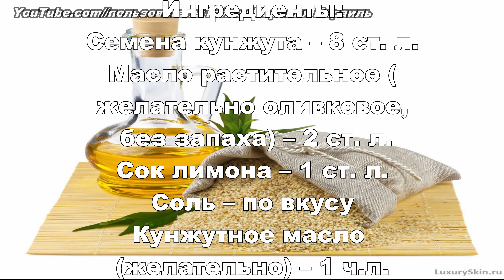Тхина Рецепт настоящей оригинальной израильской Тхины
тхина
Всем привет
Специально для вас Рецепт настоящей оригинальной израильской тхины
И так.. тхина (также известна как сезамовая паста или кунжутная паста) — распространённая на Ближнем Востоке густая паста из молотого кунжутного семени, её добавляют как необходимый компонент ко многим блюдам, например, к фалафелю, к хумусу, кроме того, она служит основой для многих соусов. В состав тахини входит перемолотое семя кунжута (100 %). При использовании пасту разбавляют водой до консистенции жидкой сметаны, добавляют лимонный сок, соль и чеснок, а в различных регионах к основе добавляются ещё и различные сиропы или другие добавки. Классическая закуска хумус изготавливается на основе нута и тахини[1][2].

Тахини хорошо известна в кухне арабских стран Ближнего Востока и Израиля (где её называют «тхина» в соответствии с тем, как её называют арабы, араб. طحينية; ивр. טחינה), а также Греции, Кипра — кипрские пирожки с тахини «тахина-пита» особенно популярны во время Великого Поста. Часто в тахини добавляют оливковое масло, лимонный сок, чеснок, молотый кумин, красный перец, петрушку и используют в качестве подливки или просто подают с питой или хлебом. Тахинная масса используется для приготовления многих восточных сладостей, в том числе и одной из самых известных — халвы. В японской кухне тхина из обжаренного кунжута в основном применяется в качестве основной составляющей популярного соуса гомадарэ.[3]

История
Старейшее упоминание тахини можно найти в клинописных инструкциях, написанных около 4000 лет назад, которые описывают обычай подавать богам кунжутное вино. Древнегреческий историк Геродот упоминает о выращивании кунжута в районе рек Тигр и Евфрат. Эти семена в основном использовались в качестве ингредиента для приготовления кунжутного масла.

Тхина как ингредиент упоминается при приготовлении хумуса ещё в рецепте поваренных книг XIII века, является ингредиентом в некоторых китайских, корейских и японских блюдах; тхина используется в некоторых версиях рецепта сычуаньской лапши. Сезамовая паста также используется в индийской кухне. В Соединённых Штатах кунжутное тахини наряду с другими видами масла из орехов появилось в продаже в 1940 году в магазинах здоровой пищи.
вам понадобятся следующие Ингредиенты
Семена кунжута – 8 ст. л.
Масло растительное (желательно оливковое, без запаха) – 2 ст. л.
Кунжутное масло (желательно) – 1 ч.л.
Готовим следующим образом
Прокалить семена кунжута на сковороде до золотистого цвета, дать остыть. Затем перемолоть их в блендере или кофемолке, добавить остальные ингредиенты, тщательно перемешать. Если паста получилась слишком густой, добавьте еще масла. К получившейся пасте добавьте по вкусу молотый кумин, красный перец, чеснок, петрушку.

Готовьте тахини и блюда на ее основе и будьте здоровы! И не забывайте, что если вы хотите отведать настоящей израильской кухни - она без тахини не обходится

Кстати, самое вкусное блюдо с тхиной - это баклажаны с тхиной. Попробуете, узнаете.